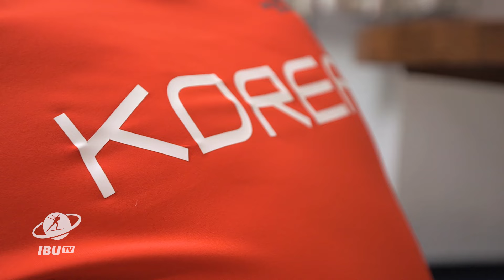Meeting the Korean Biathlon team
With the Olympic Winter Games in Pyeongchang being less than a year away, IBU TV followed the Korean Biathlon team in Ruhpolding and talked to the athetes about competing far away from home and growing accustomed to different cultures.